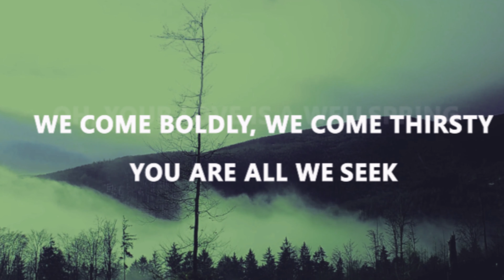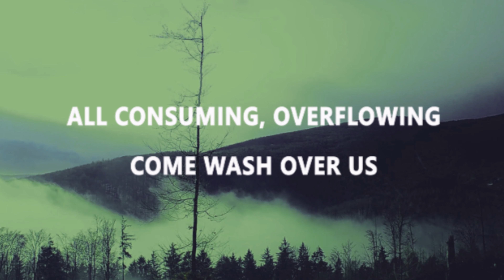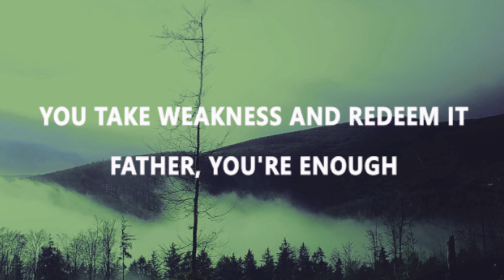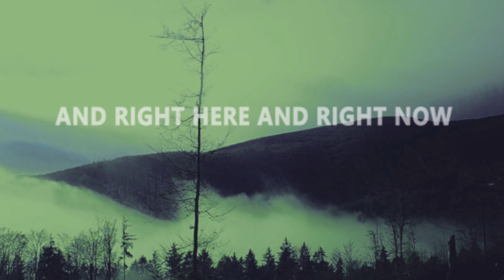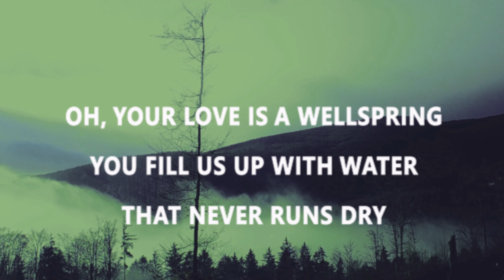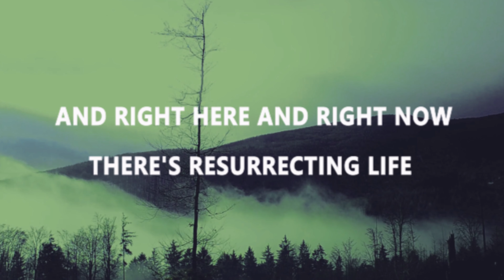Leeland - Wellspring (lyrics)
Psalm 54:4. Surely God is my help; the Lord is the one who sustains me.